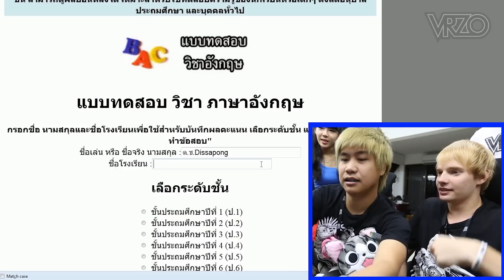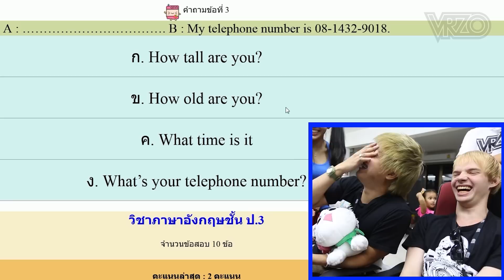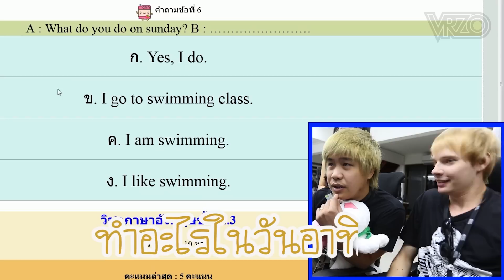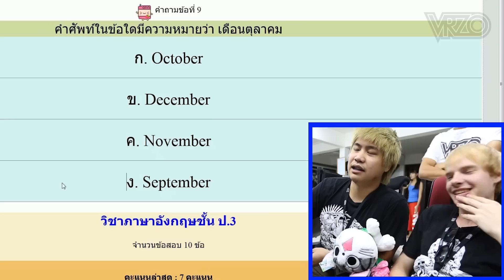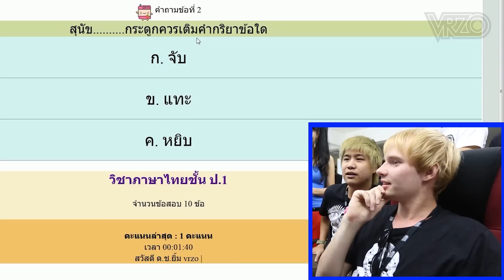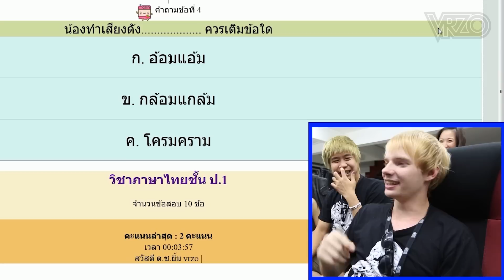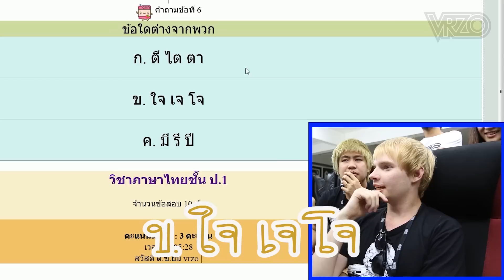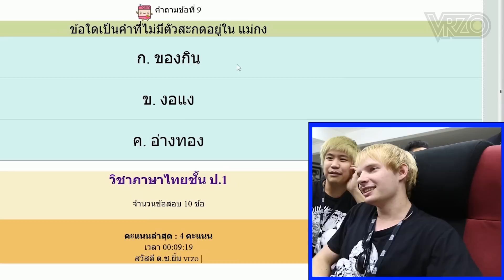KK Vs ฝรั่ง สอบภาษาไทยและอังกฤษ l VRZO